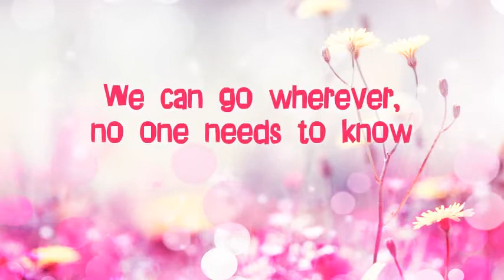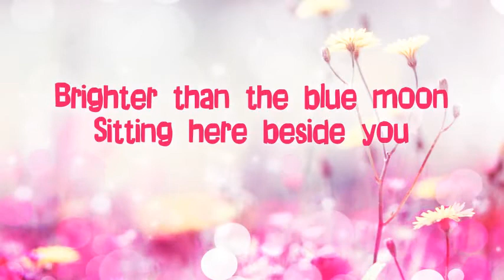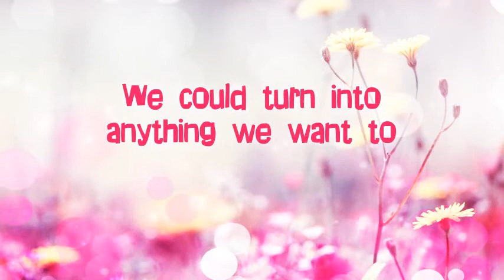Tegan Marie - Keep It Lit (Lyric Video)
Artist: Tegan Marie
Released: 2018
Genre: Country